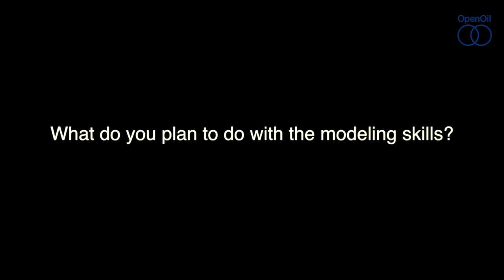Interview with Hilda Harnack